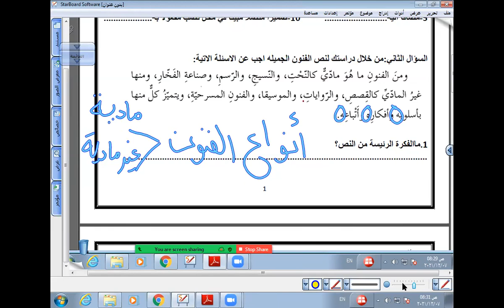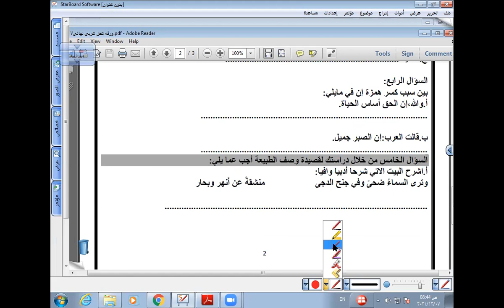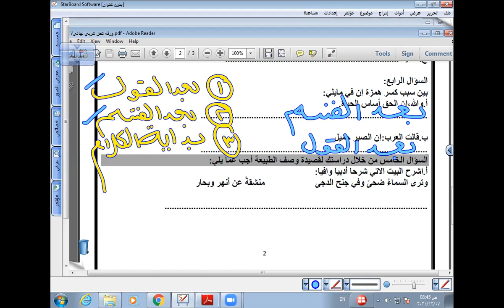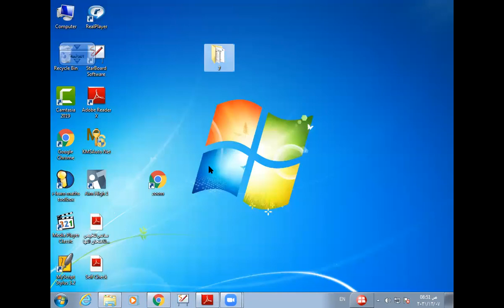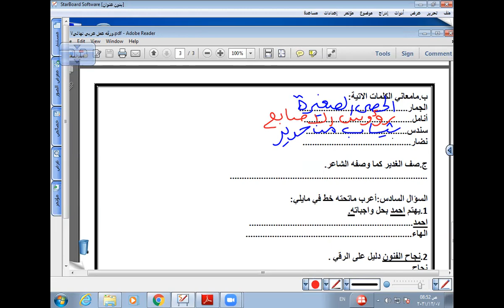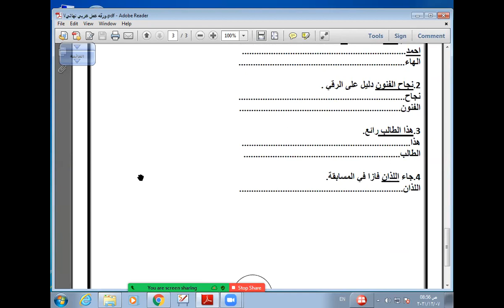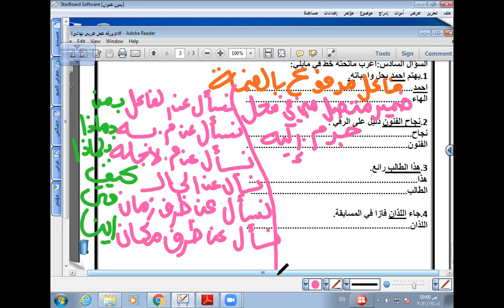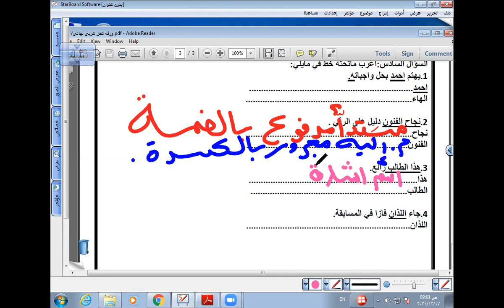حل ورقة عمل نهائية مهمة + املاء نهائي عربي 7/12